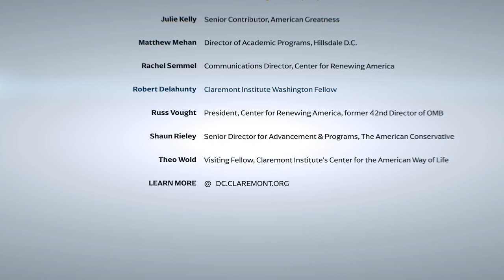The Lawless Regime (ft. Judge Janice Rogers Brown)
In this exclusive speech, retired Judge Janice Rogers Brown exposes corruption within the federal judiciary and documents America's historic slide from a Constitutional Republic into a demon-ocracy.

The mission of the Claremont Institute is to restore the principles of the American Founding to their rightful, preeminent authority in our national life. Support us @

The Claremont Institute's Center for the American Way of Life defends republican self-government against the existential threat of identity politics.

The Claremont Institute's Center for the American Way of Life Conference, "What Should the GOP do next?," was filmed and edited by Jared Cummings.